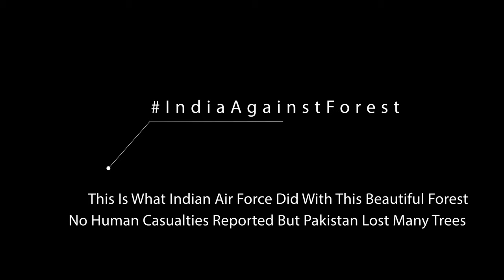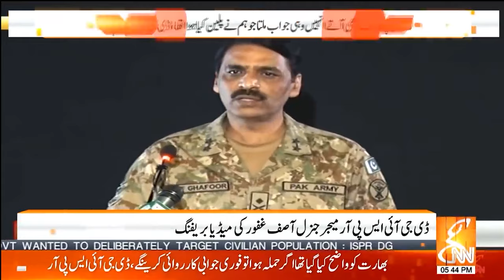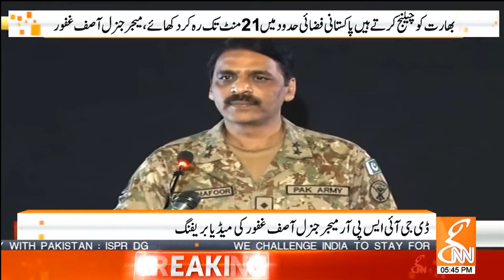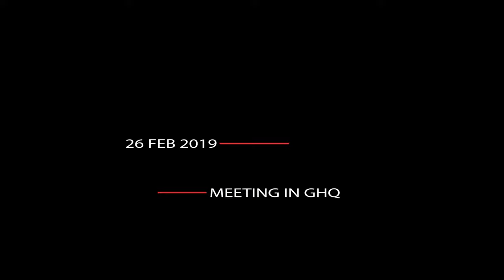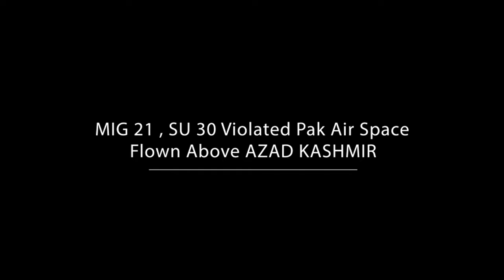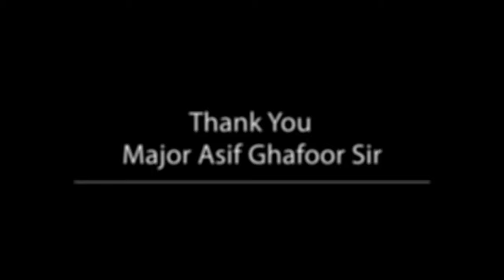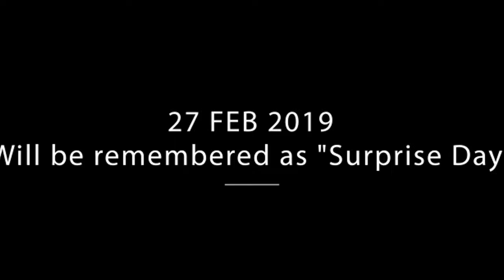Operation Swift Retort Animated Film | DJ Kamal Mustafa | Pakistan Army Film | ISPR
"Operation Swift Retort" is a Pakistani animated film directed, animated, produced, and written by DJ Kamal Mustafa. The movie takes inspiration from a real incident that occurred on February 26 and 27, 2019. The name "Operation Swift Retort" was officially given by PAF Chief Mujahid Anwar Khan to signify the operation. The film aims to shed light on the alleged theatrics surrounding the Indian Balakot operation and highlights the Jabba forest where the Indian Air Force released its payload. During the Indian Air Force operation, no human casualties were reported. However, the following day, in response to the Indian Air Force's violation of Pakistani airspace, the Pakistan Air Force (PAF) shot down two Indian jets in an operation. This PAF operation on February 27, 2019, was named "Operation Swift Retort" and is considered Pakistan's response to Indian aggression.

(Featured as Top Animator By Geo News)

(Global Village Space English Newspaper & Blog)

Film Director & Producer: DJ Kamal Mustafa

VFX & Animation: DJ Kamal Mustafa

Editing & Voice: DJ Kamal Mustafa

Film Story Written & Ideas: DJ Kamal Mustafa

Length Of Film: 23 Minutes